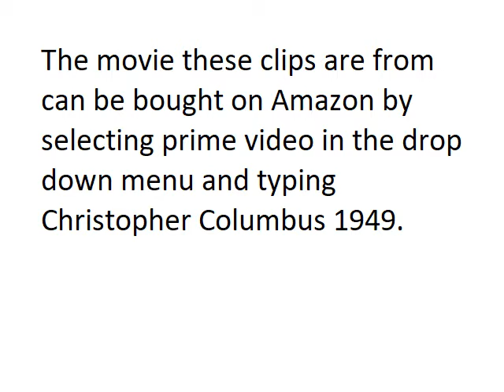Columbus sees a light in the New World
This clip is from a 1949 movie about Christopher Columbus.  The clip is part of a web page that explains who Columbus was and why he made the trip.  The entire Christopher Columbus move is available at Amazon.